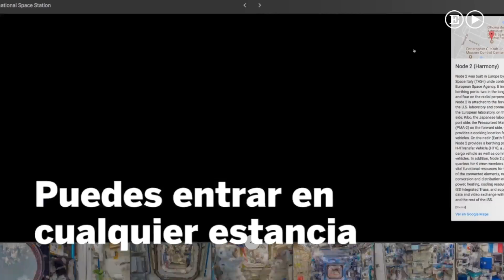Google Street View te enseña la Estación Espacial Internacional en 360º | Tecnología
Las imágenes fueron recopiladas por el astronauta y mecánico de a bordo Thomas Pesquet, que utilizó parte de los seis meses que pasó a bordo para fotografiar el interior de los 15 módulos que componen la estación, y de los dos vehículos que posee: el SpaceX Dragon y el Orbital Cygnus